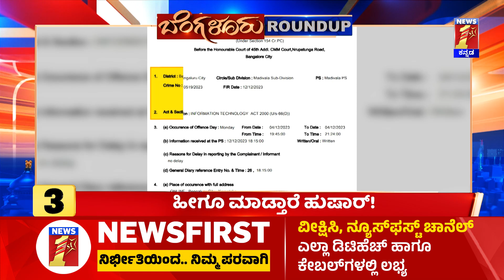Brain Hemorrhage : ಹಿರಿಯ ನಟಿ Hema Chaudhary ಆರೋಗ್ಯದಲ್ಲಿ ಏರುಪೇರು | Bengaluru